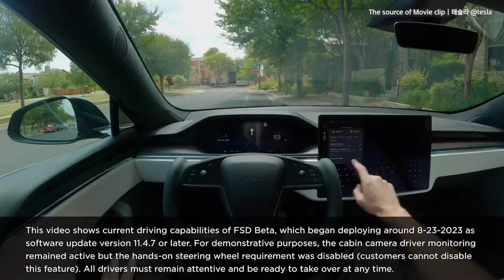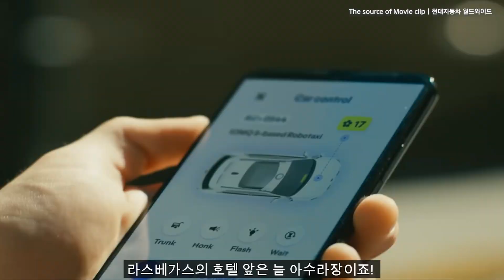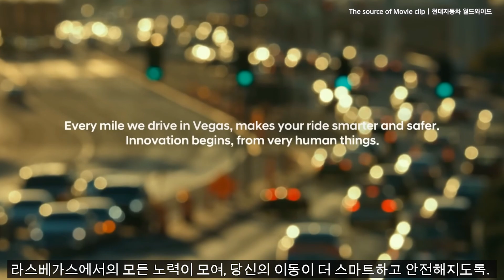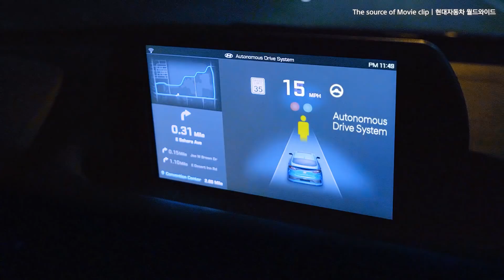[더카] 자율주행 이렇게 변한다! 테슬라 현대차 공통점 미래 로봇기술 어디까지 왔나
채널 구독하고 글로벌 경제, 최신 자동차, IT 산업까지 탐구해 보세요